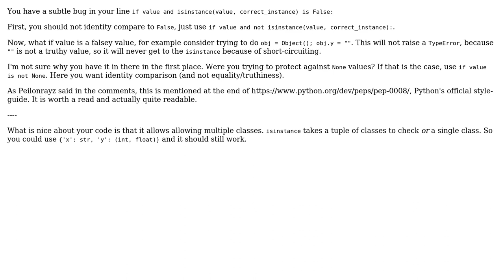Code Review: I want to verify if argument value passed to a function is an instance of X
With thanks & praise to God, and with thanks to the many people who have made this project possible! | Content (except music & images) licensed under CC BY-SA | Music | Images & others | With thanks to user Graipher user Daniel user Baks and the Stack Exchange Network Trademarks are property of their respective owners. You are responsible for your own actions.